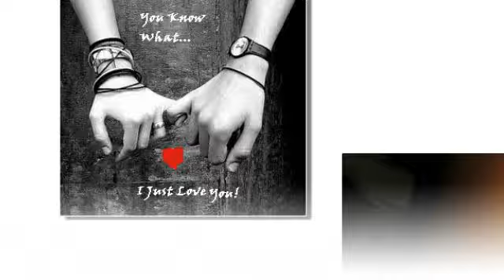4 MY VALENTINE'S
LuV YoU PaPa & RangBanDanJai